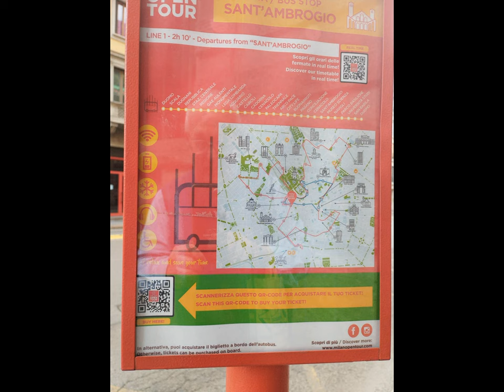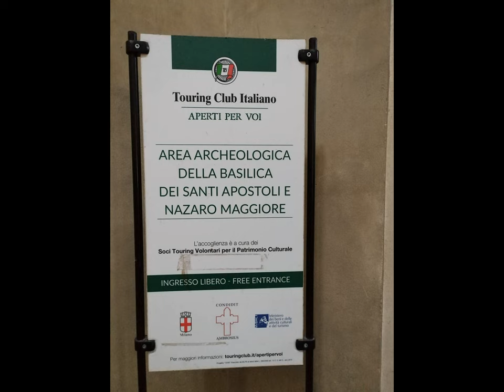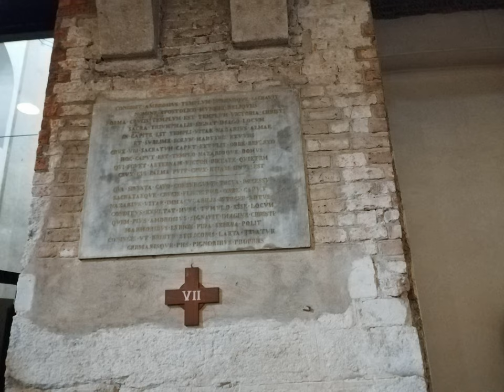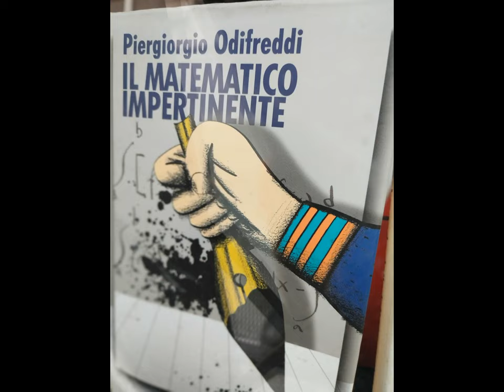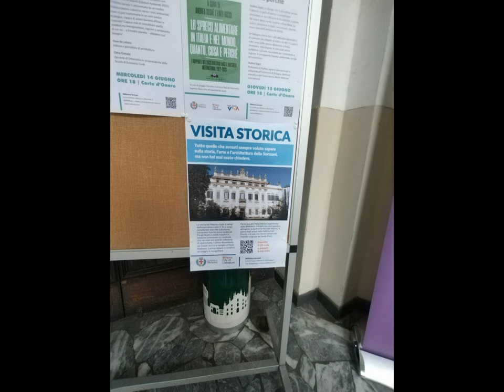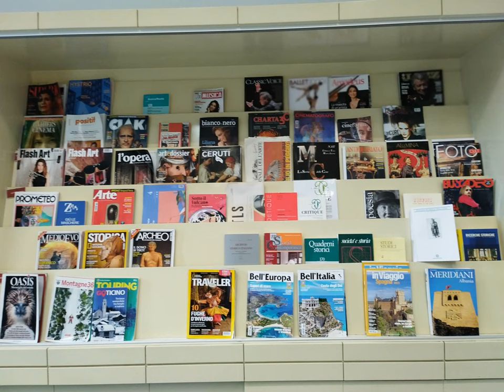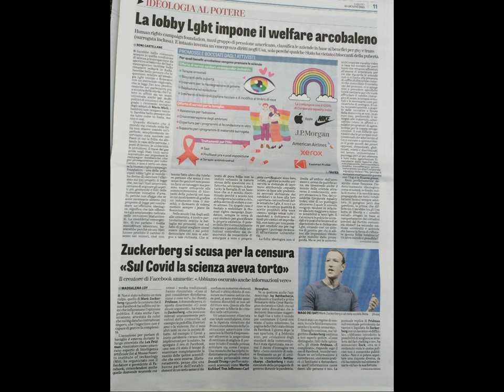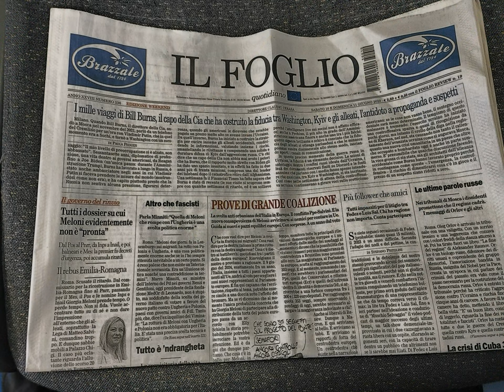MI S.Nazaro et al. tinyWandering [by Sergio Conegliano]